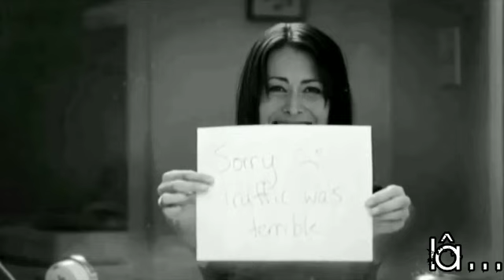sevgili dost, görmeyince tükenir mi sevgiler?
bütün pencerelerde bekleyen benim,
ve
o çalmayan bütün telefonlarda
aylardır konuşan da.

kabul.
bir kez yolda karşılaşalım
onunla da avunacağım.
adımı sesince duymaktan vazgeçtim,
sesini duysam, susacağım.
yel esiyor ama
değirmen dönmüyor.
kuraklık bu,
adın ekmeğe dönüşmüyor..

Turgut Uyar